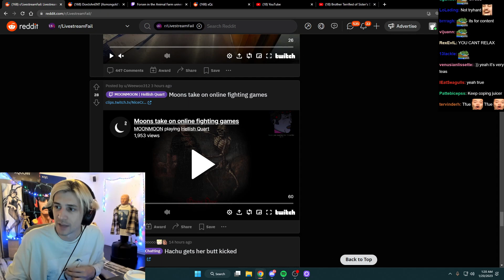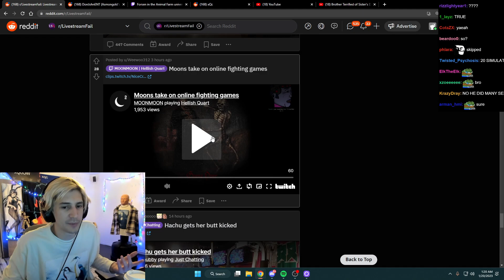xQc Reacts to Tfue New Minecraft record !!